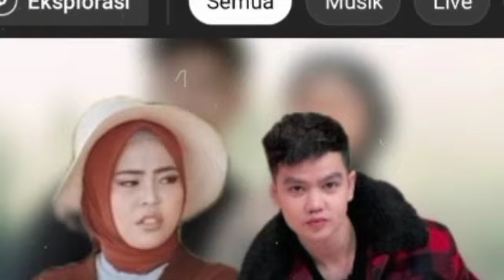MENGGODA‼️ORANG TUA SELFI LIDA BAHAGIA SETELAH MENIKAH DENGAN FAUL || SEMPURNA DENGANMU